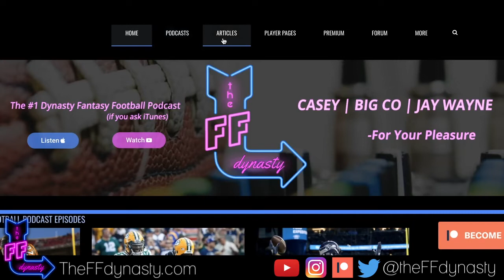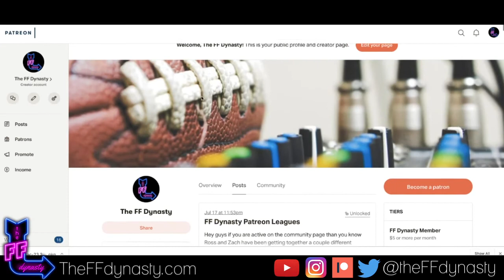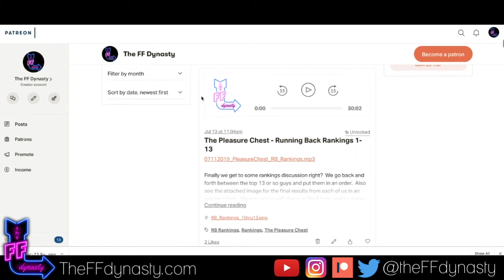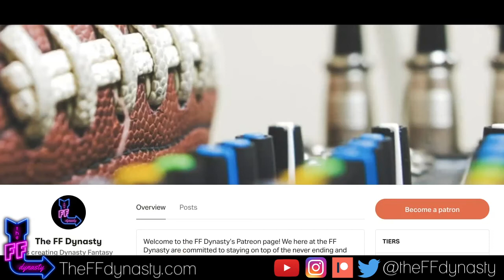Zac Taylor - Joe Mixon & the Bengals Offense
@TheFFDynasty dives into what Zac Taylor is bringing to the Cincinnati  Bengals offense, and what this means for Joe Mixon's outlook.  Check out the full episode of maneuvering through the first round of a Dynasty Fantasy Football Start up Draft here: